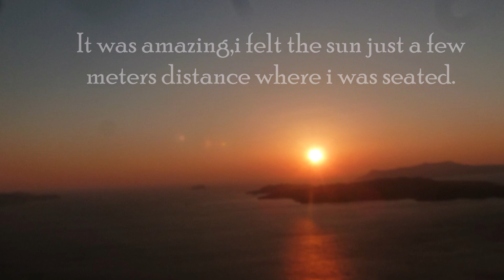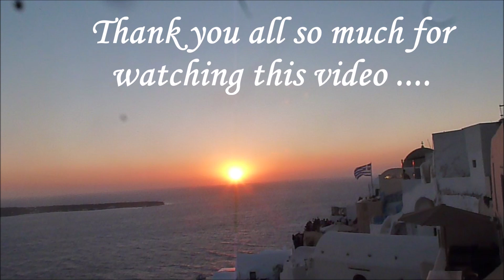THOUSANDS OF SUNSET LOVERS AT OIA SANTORINI#AMAZING#ROMANTIC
Absolutely a stunning place .